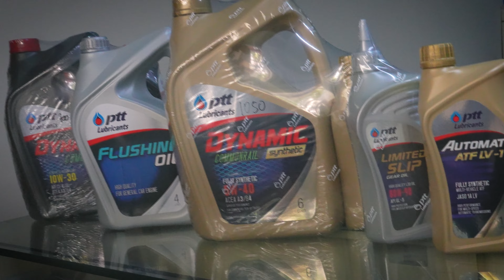SALAH SATU BENGKEL REKANAN PTT DI JAKARTA BARAT❗BISA SERVICE APA DI SINI?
BENGKEL DMS AUTO SERVICE adalah bengkel rekanan PTT LUBRICANTS yang ada di Daerah Jakarta Barat. Bengkel ini menerima berbagai macam pelayanan dan service untuk kendaraan roda 4.

Alamat DMS Auto Service :
 blok b1 no 11460, Jl. Kusuma 1A No.1, RT.13/RW.9, Wijaya Kusuma, Kec. Grogol petamburan, Kota Jakarta Barat, Daerah Khusus Ibukota Jakarta 11460

Editor : tami